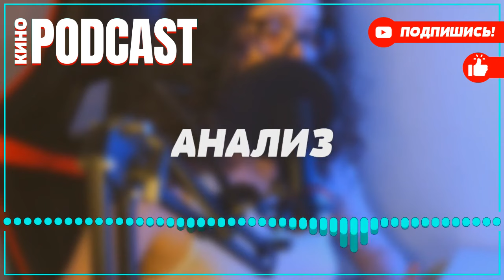podcast: Ментовские войны 8 | 1 серия - Сериал онлайн киноподкаст подряд, обзор